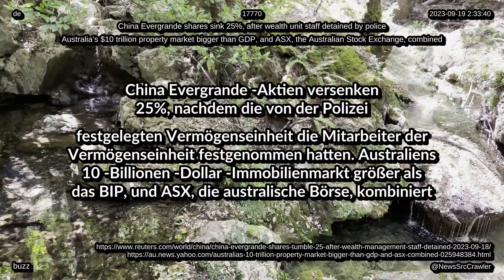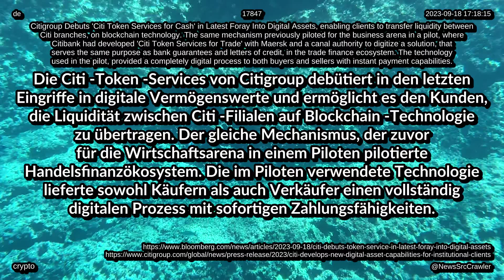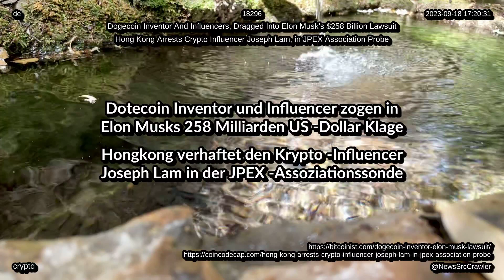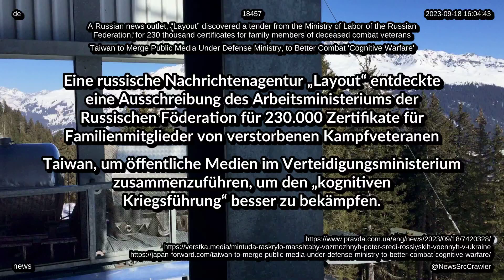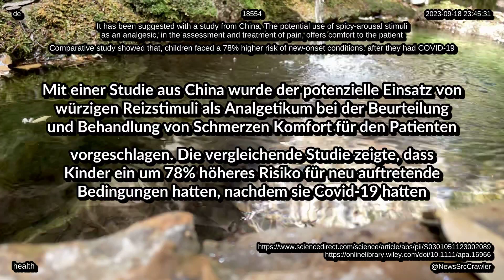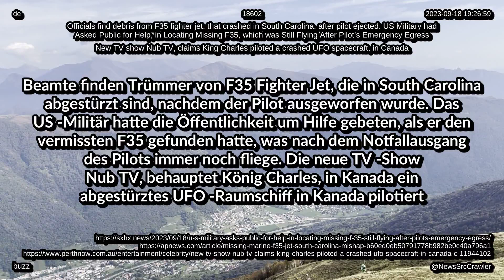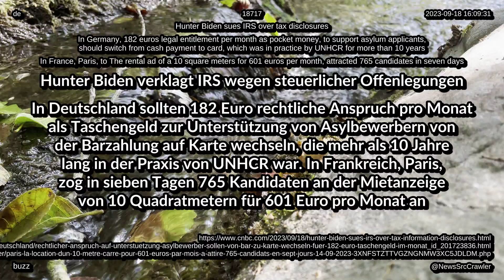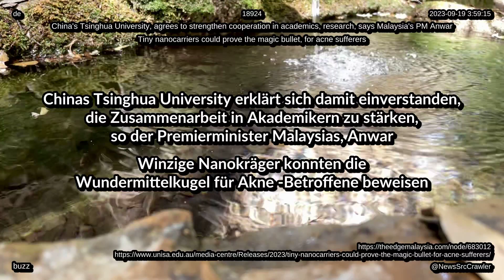Nachrichten vom 19. September 2023 weltweit, Technik, Leben, Unterhaltung